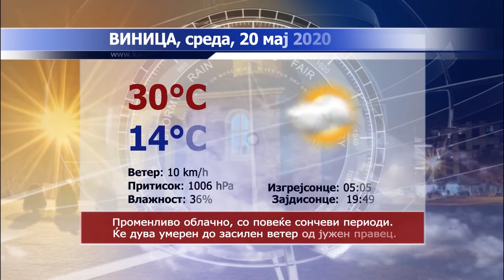ТВ Канал 8 - Вести - 19.05.2020